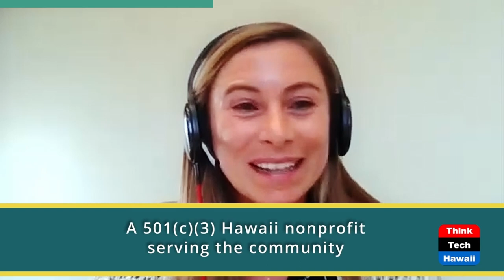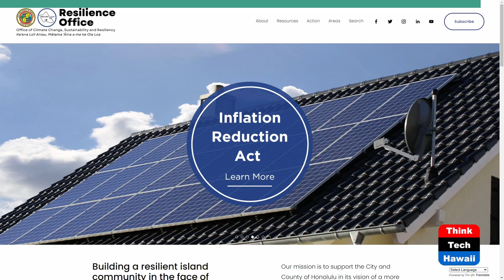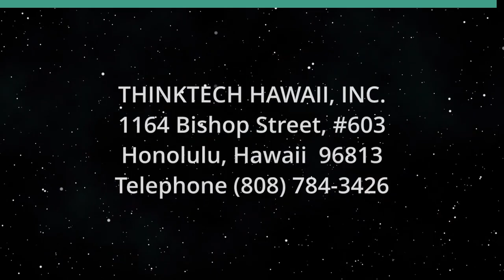What is Benchmarking in Honolulu (Code Green)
Reduce Building Bills Via Benchmarking.  The host for this show is Howard Wiig.  The guest is Marissa Kunch.

Building benchmarking is the process of measuring a building’s consumption of energy and water over time. Regularly benchmarking allows building owners and managers to track one of their largest ongoing expenses (i.e., utility bills), understand their building’s performance relative to similar buildings, and identify opportunities to improve efficiency and eliminate waste. Benchmarking is the first step to managing and optimizing building performance and lowering costs.

Underwriters:
Michael Sklarz
The Cooke Foundation
Hawaii Energy
Hawaii Energy Policy Forum
Hawaiian Electric
Galen Ho of Immersive Worlds
Kamehameha Schools